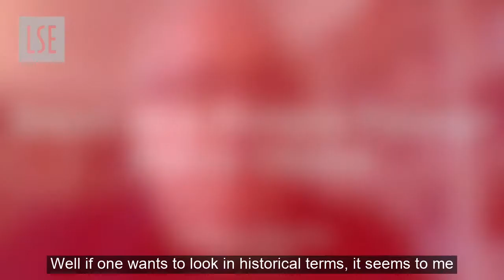LSEBrexit - Brexit as a Historic Foreign Policy Choice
Professor Michael Cox explores the impact of Brexit on relations within the UK, and worldwide. How might Brexit change UK foreign policy long term?

The LSE Programme: Brexit and Beyond, organised by the European Institute and the School of Public Policy, is a dedicated series to stimulate the public debate and informed discussion around Brexit.